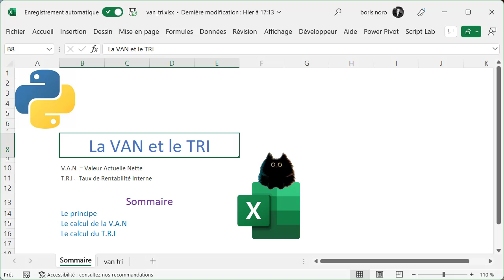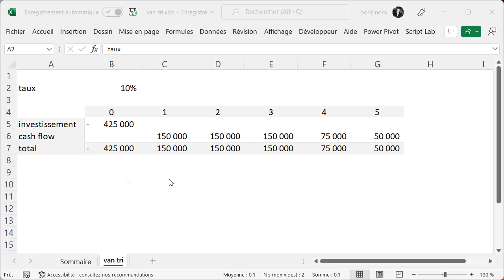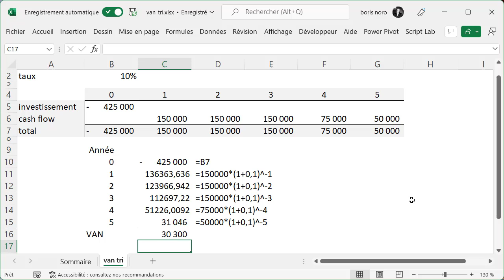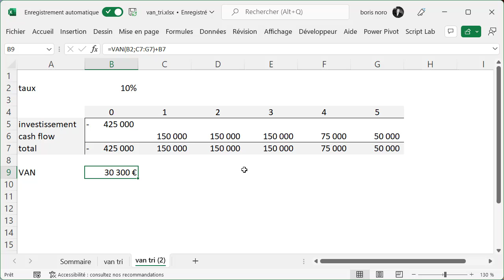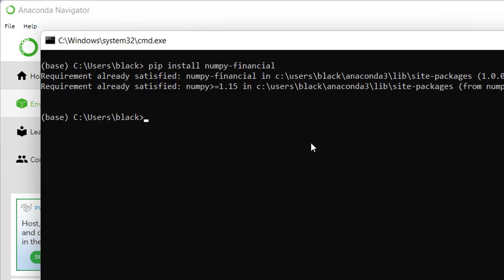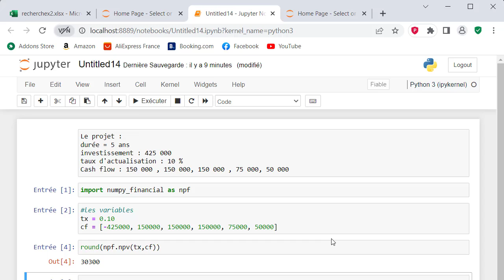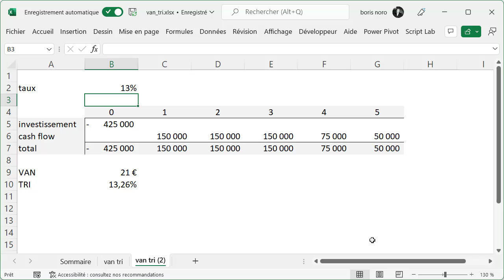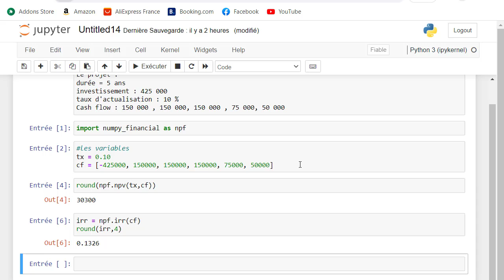Estimer la rentabilité d'un projet en finance avec la VAN et le TRI : tutoriel Excel et Python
Découvrez dans cette vidéo comment utiliser la VAN (valeur actualisée nette) et le TRI (taux de rentabilité interne) en finance. Ces concepts sont des outils essentiels pour estimer la rentabilité d'un projet. Apprenez à utiliser ces outils avec Excel et Python pour améliorer vos analyses et gagner du temps dans vos tâches de traitement de données. Ce tutoriel peut être utile pour les professionnels de la comptabilité et de la finance, ainsi que pour les étudiants en BTS, DCG, DSCG et expertise comptable.

00:00 introduction
00:31 la VAN
07:23 le TRI